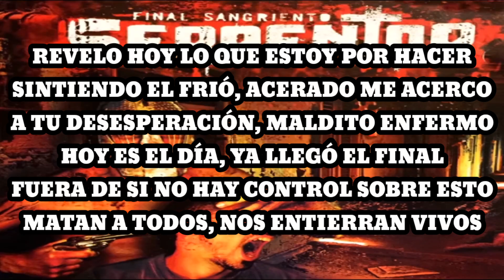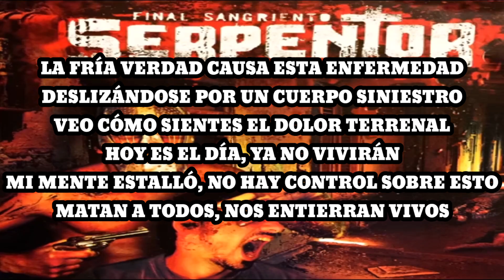Serpentor - Infierno Interno (Karaoke)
Revelo hoy lo que estoy por hacer
Sintiendo el frió, acerado me acerco
A tu desesperación, maldito enfermo
Hoy es el día, ya llegó el final
Fuera de si no hay control sobre esto
Matan a todos, nos entierran vivos

¿Cómo puede ser que estemos esperando
Que llegue el infierno? Ver el dolor, ver el final
Estamos viendo como aniquilan todo
Sientes muerte, sientes lo que voy hacer

Ver el dolor,
Sientes muerte

La fría verdad causa esta enfermedad
Deslizándose por un cuerpo siniestro
Veo como sientes el dolor terrenal
Hoy es el día ya no vivirán
Mi mente estalló, no hay control sobre esto

¡Desangremos al responsable!